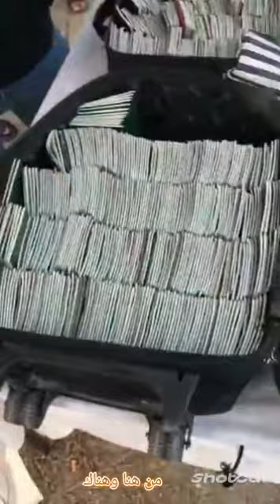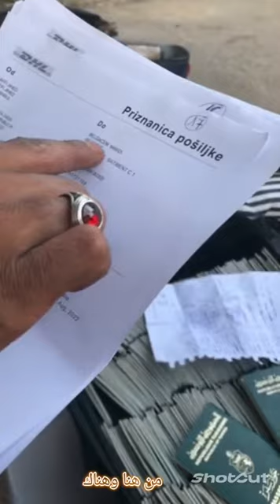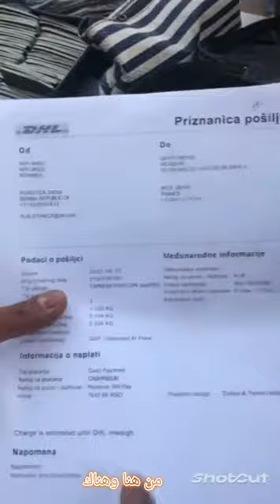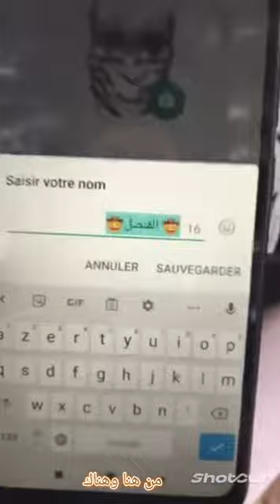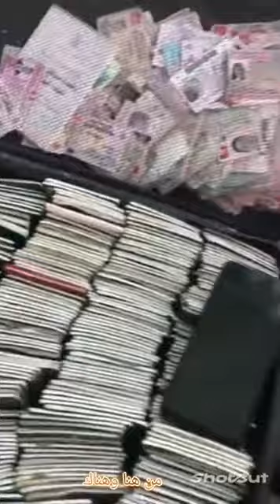باسبورات الحراقة التوانسة على الحدود الصربية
باسبورات الحراقة تستنى في أصحابها